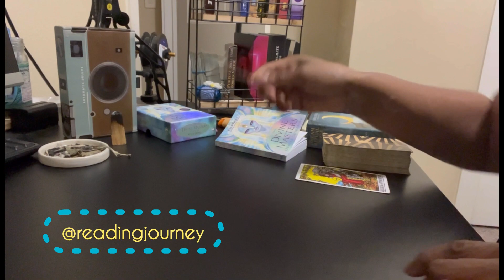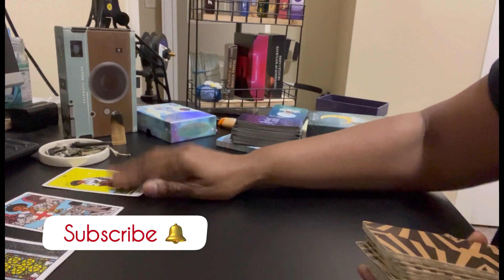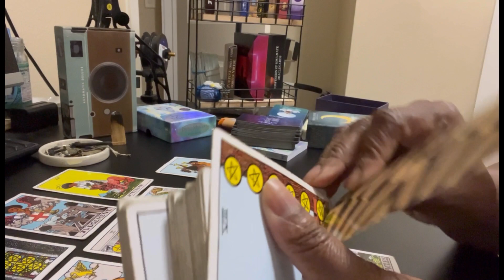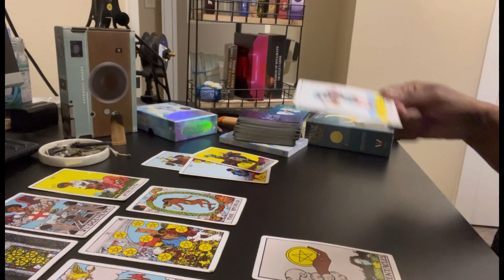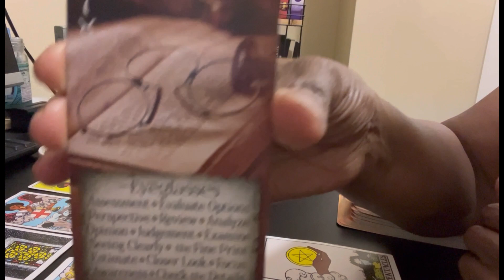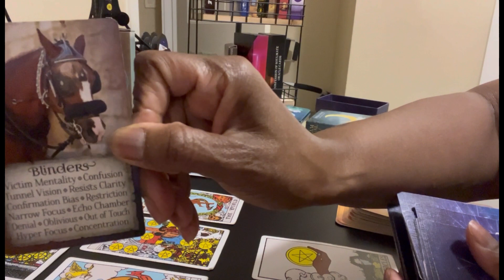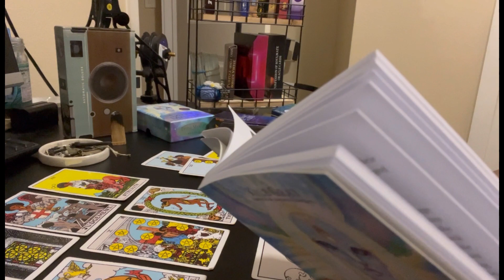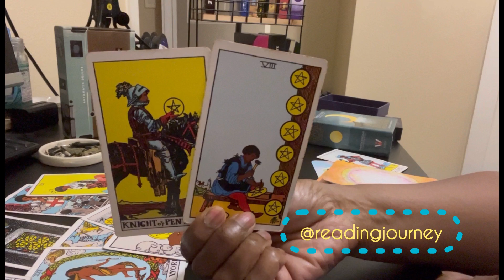🪷🧜🏽‍♀️Important Information From The 💫Universe - ☄️Fire Signs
Welcome or welcome back to the channel! So, glad you were drawn to me. Come on in and let’s get you the answers you need. Sit back and feel at home.

May 2024 in 🥳celebration of May and your release to your new timeline 🌈$22

Boost Your Mood, do a Detox, ease anxiety or overall be kind to your body? Meet Glee!
Glee medicinals are products are hand picked, organic and non-gmo made by my daughter who is a natural path and healer. Check her out!

🤝Let’s connect more! For information about me or  this channel.